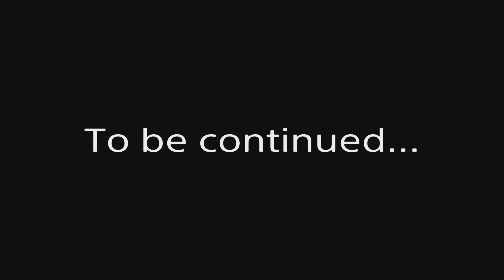Dead Space Remake Full PS5 Gameplay - Part 3: Demon Babies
Dead Space is a science fiction/horror media franchise originally created by Visceral Games. Primarily set in a 26th century science fiction universe featuring environments, weapons, and characters typical of the genre, the Dead Space franchise centers on an engineer named Isaac Clarke and the mutated undead horrors that surround him

in this episode Isaac is in search of the stations captain's body.

Mucho Love!